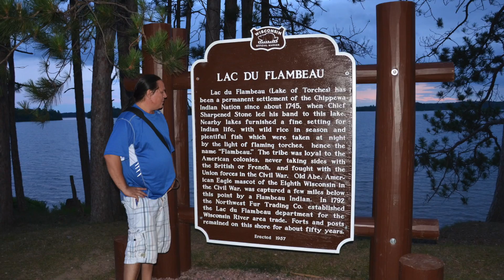Ricing in Waaswaaganing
This video is a draft about ricing in Waaswaaganing